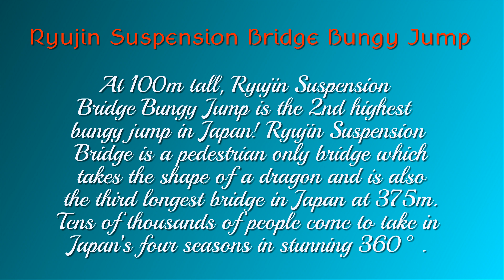Ryujin Suspension bridge (Ibaraki, Japan)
Ryujin Suspension Bridge stands 100m above the surface of the Ryujin reservoir lake. The bridge is 375m long and is inspired by legends of a dragon said to live in the Ryujin River. The bridge offers panoramic views of the area’s mountainous landscape including the wild cherry blossoms which dot the mountainsides during the Spring and dramatic Autumn foliage.

The bridge is also home to Japan’s second highest bungy jump! If you’re up to the challenge this bungy jump is the ultimate way to take in the surrounding mountains in 360 degrees.